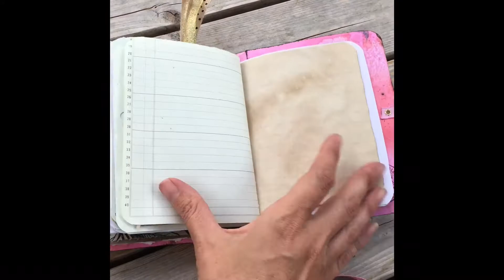Hummingbird junk journal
I was asked to make a hummingbird junk journal using the quote that is on the cover.